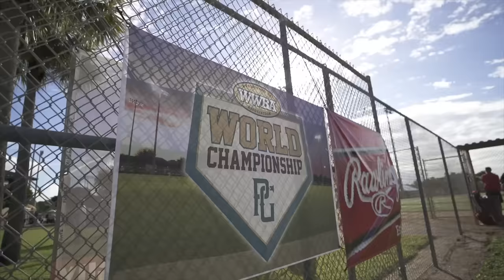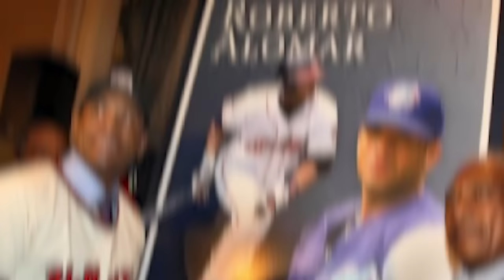2019 Perfect Game WWBA World Championship Documentary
The full feature of the 2019 Perfect Game WWBA World Championship in Jupiter, Florida.